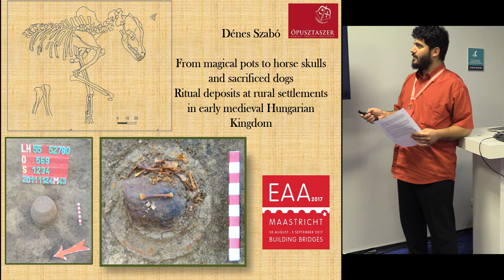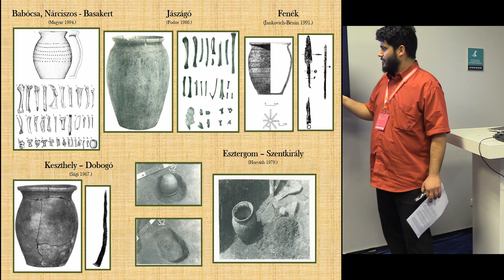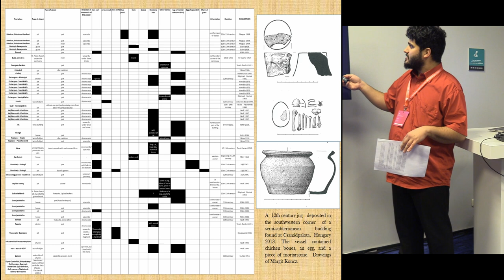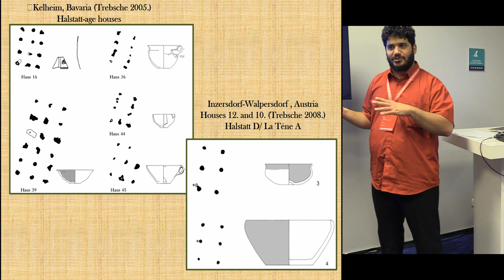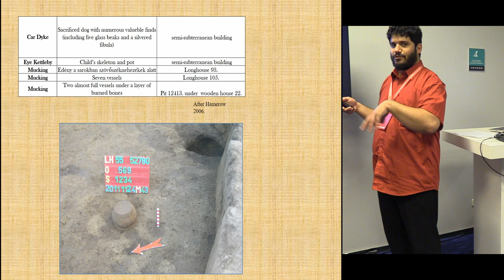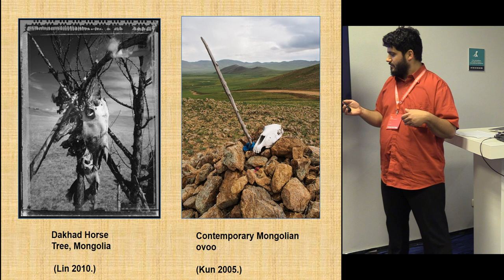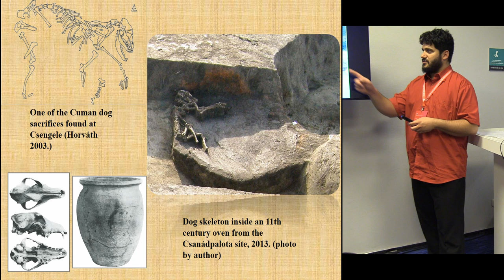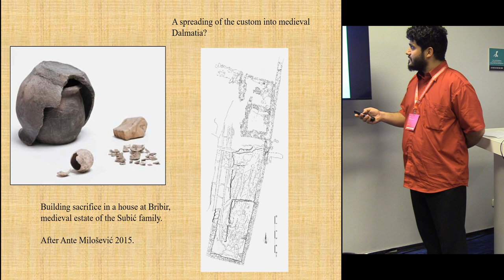From magical pots to horse skulls and sacrificed dogs - ritual deposits in Medieval Hungary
During the decades long archaeological research of early medieval rural settlements throughout the Carpathian Basin numerous ritual deposits were found, the scholarly interpretions of which sometimes differed greatly. Common lack of data about their exact archaeological context also left them open for predetermined opinions. Were they building sacrifices or part of fertility rituals? Can they be seen as remains of "heathen" belief systems, or do they mirror superstitions of medieval folk Christianity - or witchcraft? Can some of the dog sacrifices be attributed to Kipchaks, and thus have an ethnical aspect? Instead of looking for exclusatory answers we must see such findigns in a broader context, considering their numerous Bronze and Iron Age paralels and relations with Christian simbolism as well.

Author: Szabó, Dénes - Ópusztaszer National Heritage Park (Presenting author)